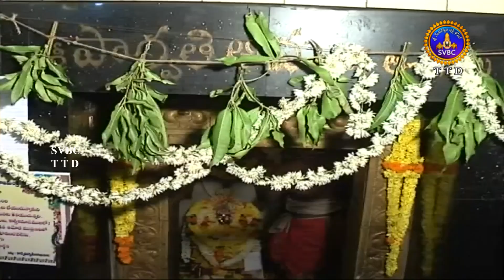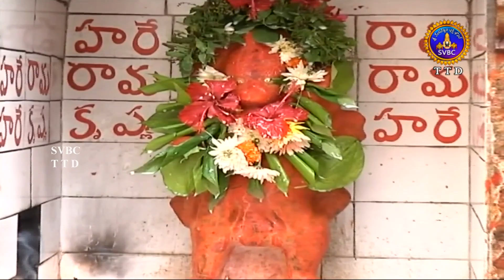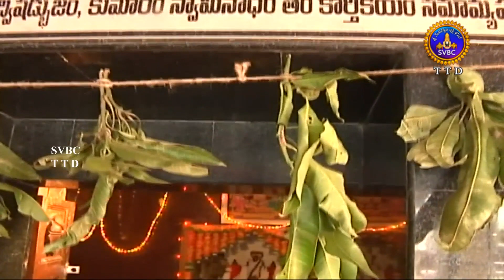శివుని ఇంట సిరులదీపం.. పార్వతీదేవిని దర్శించండి||SVBC TTD